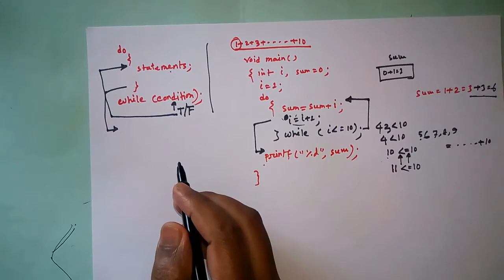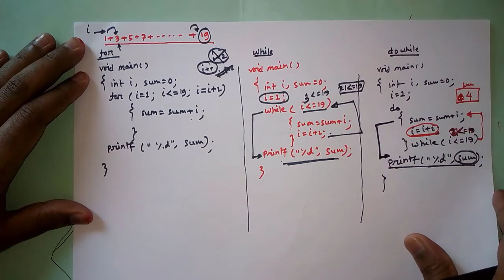C Programming Bangla Tutorial (Lecture- 08) | For, While, Do While | Diploma Academy